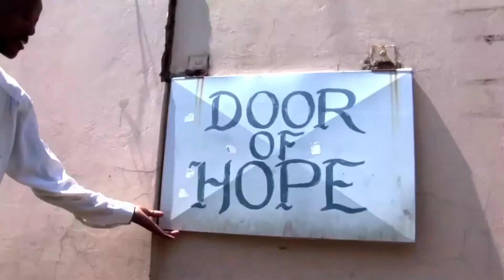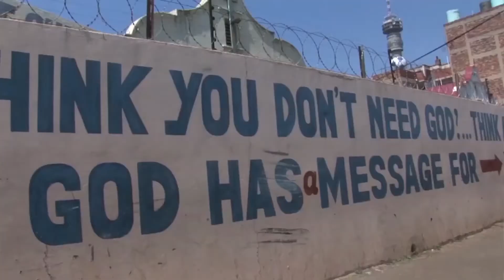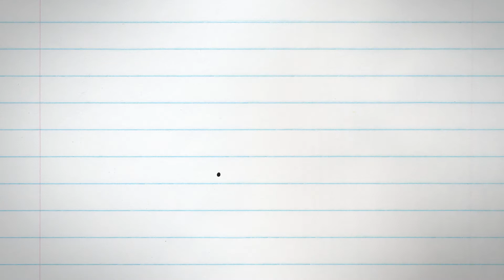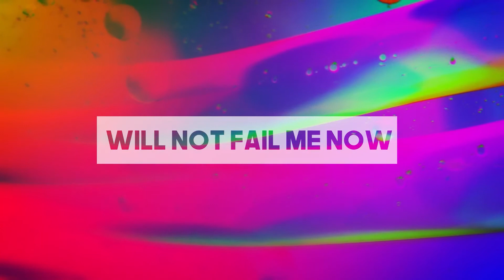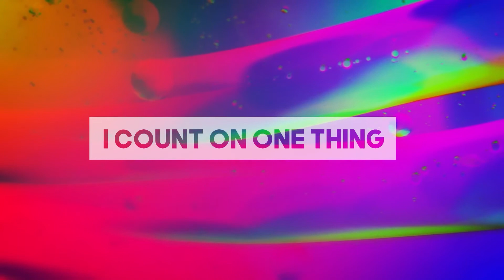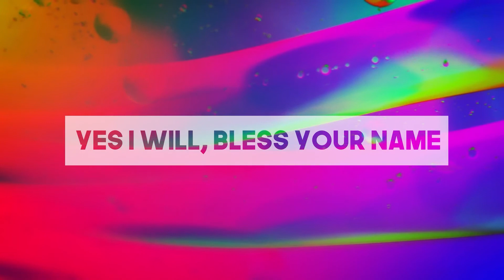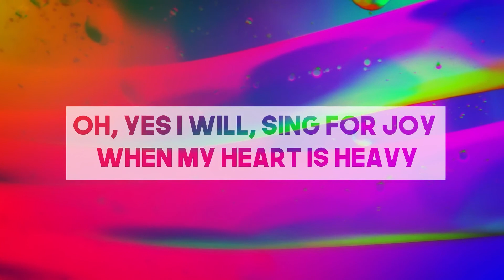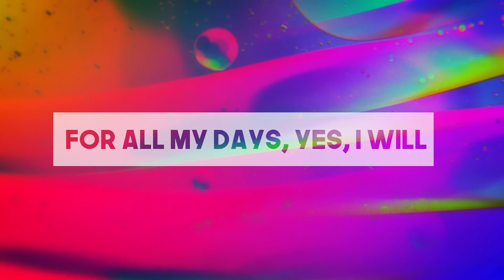GL KIDS ONLINE 3/28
Good Life Kids Online, thanks for joining us!